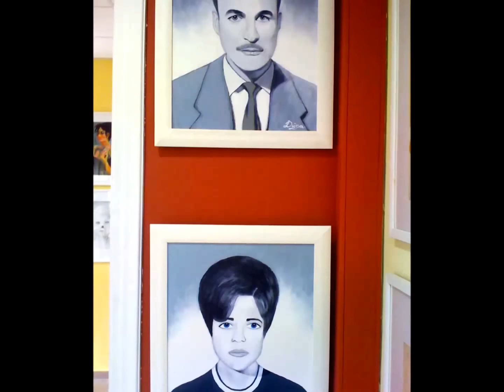Εργαστήρι Ζωγραφικής Δήμου Περιστερίου